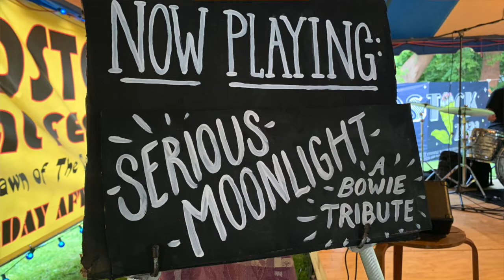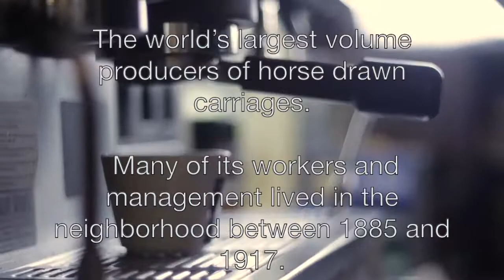Good Stock 2021-4-Serious Moonlight Part 4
The Carriage Town Historic District’s boundaries are the Flint River on the south, Fifth Avenue on the north, Grand Traverse on the west, and North Saginaw Street on the east.

 This area is rich in Flint history.

 It is here that early Native Americans camped and Flint’s first settler, Jacob Smith made his home in 1819.

 Carriage Town has been part of the MotorCities-Automobile National Heritage Area under the National Park Service since 1998.

The name, “Carriage Town,” was inspired and derived from The Durant-Dort Carriage Company founded by Josiah Dallas Dort and William Crapo Durant.

The world’s largest volume producers of horse drawn carriages.

 Many of its workers and management lived in the neighborhood between 1885 and 1917.

Later in 1908, Billy Durant formed the General Motors Corporation in the Durant-Dort Office Building on Water Street.

Thanks to Durant, Flint became one of the largest automobile manufacturing cities during the 20th century.

The Carriagetown-Good Stock Organizing  Committee